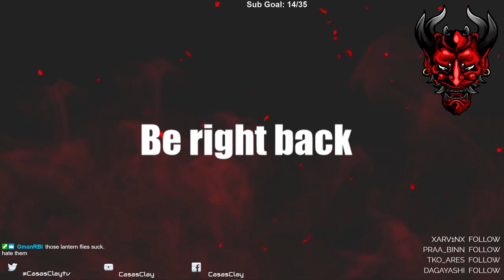Mafia: Definitive Edition - Let's Play - Part 3